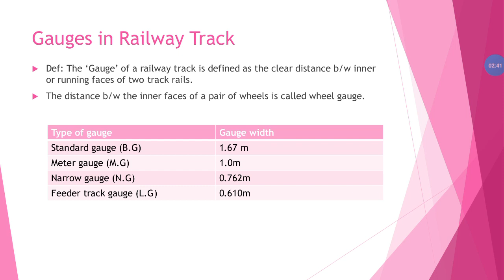Gauges in Railway track#TE#Telugu#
This video explains about the guages in Railway Track detailly in telugu..
Also Follow in the Instagram...